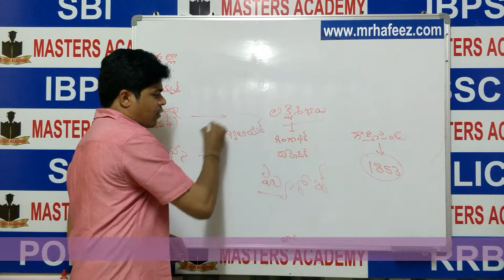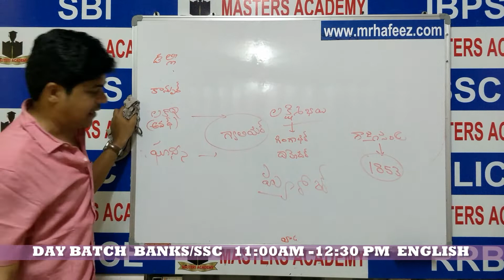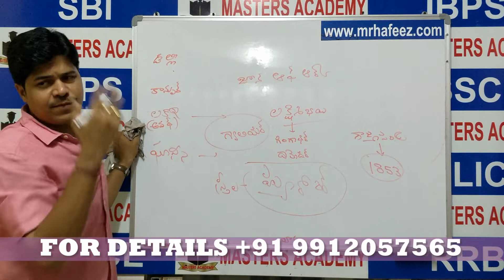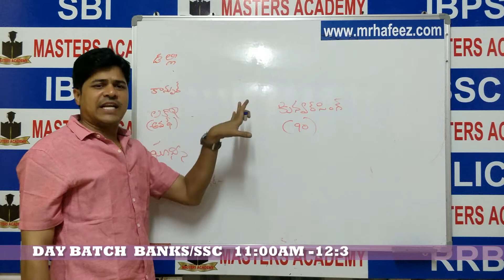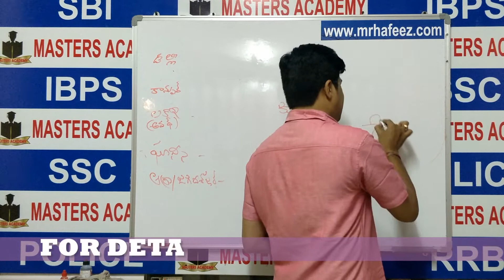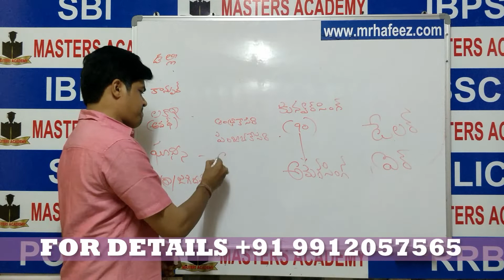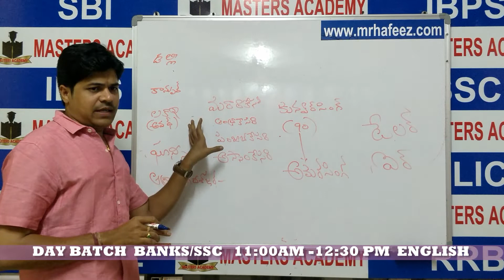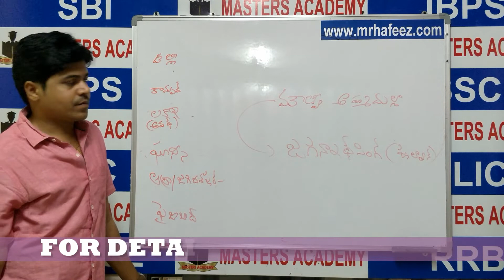How to study Indian History Easily II Indian History in telugu General Studies Freedom Struggle 2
This can be helpful to DAO/ GROUPS /RRB/POLICE/SSC/SBI/IBPS/ BANKS

☕ Good Morning☕
SHAIK ABDUL HAFEEZ